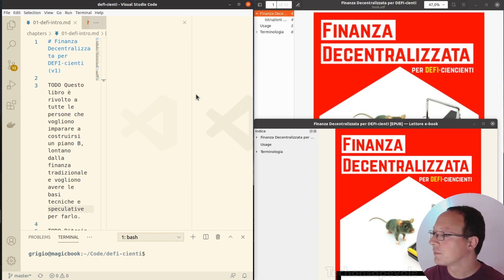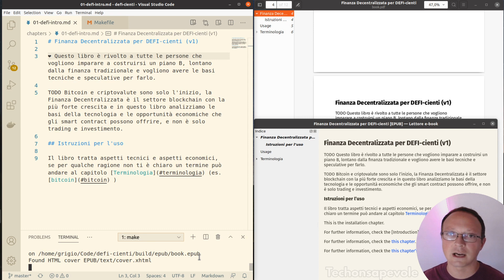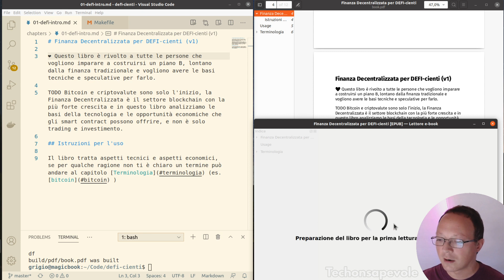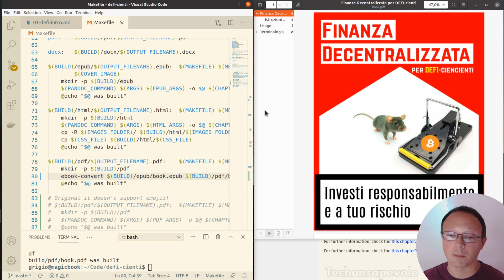COME CREARE UN EBOOK markdown in EPUB e PDF // Finanza Decentralizzata EBOOK per DEFI-cienti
👇👇👇👇 LEGGIMI 👇👇👇👇👇

🎁 SCARICA GRATIS L'ESTRATTO DEL MIO LIBRO SULLA FINANZA DECENTRALIZZATA

‣ Techonsapevole crypto ⟵ crypto e guadagno online